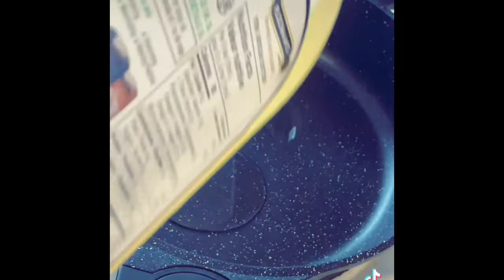Let’s make easy and delicious lamb chops|| Lamb curry|| Simplyhomesgood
Hello!

Here’s a simple easy curry cooked using very Minimal spices.